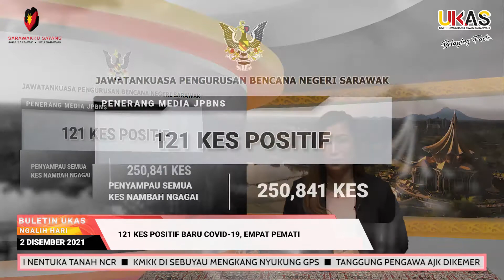BuletinUKAS IBAN EDISI NGALIH HARI 2 DISEMBER 2021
1.Centexs Lundu Nyaup Nyikap Pengelandik Peranak Sarawak
2.Anak Niang Tok Nan Bediri Ba Penuduk DUN Tanjong Datu
3.Perintah Sarawak Semampai Nentuka Tanah NCR
4.KMKK Di Sebuyau Mengkang Nyukung GPS
5.Tanggung Pengawa AJK Dikemerat Ba PIBG Sekula
6.121 Kes Positif Baru COVID-19, Empat Pemati
7.8 Menua Ditagang Tama, JPBNS Ngatur Baru Pemendar Tama Ke Sarawak
8.137,793 Orang Tuai Nerima BWE Naka Bulan Oktober 2021